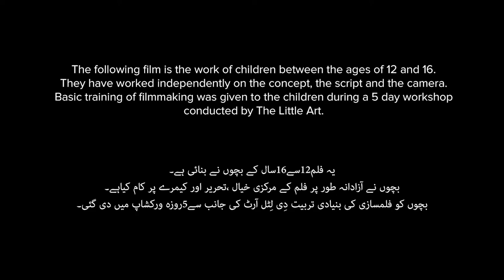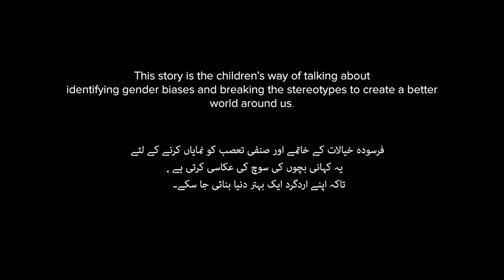Cycle Warrior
Being shamed for riding a bicycle because she is a girl, the cycle warrior finds her confidence back when her mother needs her help.

5-day filmmaking workshops were held in 10 schools and 5 universities in Lahore and Faisalabad, designed to explore gender experiences of children as well as equip them with basic filmmaking skills.